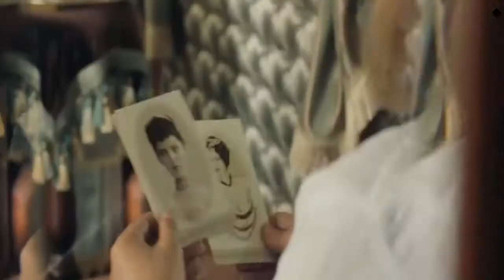Gramophon - Eugen Doga